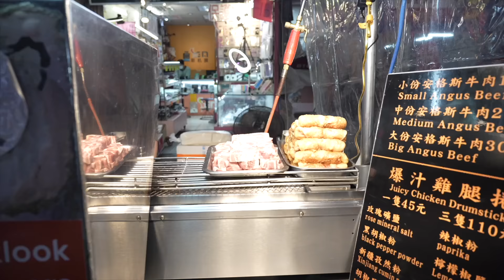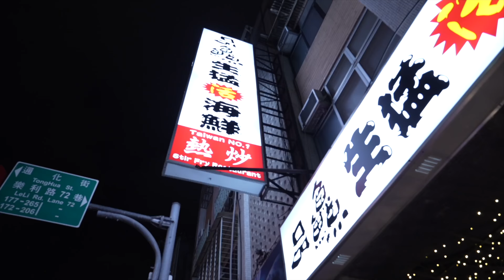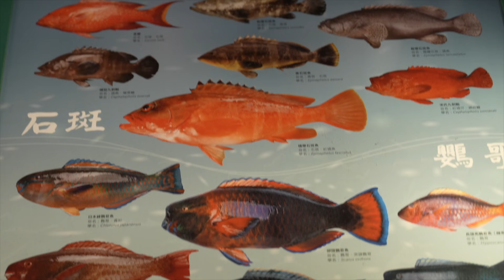Top 5 Late-Night Foods with @LukeMartin and Host Dennis Nieh! | Taiwan Top 5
It’s no surprise that YouTuber and global foodie Luke Martin @LukeMartin is in love with Taiwan’s unique food culture! In this episode of Taiwan Top 5, Luke teams up with Dennis Nieh, host of The Taipei Tonight Show, to explore some of Taipei’s best late-night foods.

First, Dennis takes Luke to the hip restaurant and bar Grey Me, where they enjoy mouthwatering seafood and fusion dishes in a refined atmosphere. After getting a taste of Taipei’s fancier nightlife, Luke turns the tables on Dennis and suggests they move to a more casual environment: a “re chao,” or stir-fry, restaurant.

“Re chao” restaurants are another one of the best choices for late-night snacks in Taiwan. Dishes are prepared hot and fresh and are best enjoyed with a glass (or bottle) of ice-cold Taiwanese beer. Whether you prefer quick and casual eats or a slower, more romantic dining environment, this dynamic duo provides a range of options to satisfy everyone’s palettes.

Join Luke and Dennis as they serve us a slice of the abundant nightlife Taipei has to offer.

00:00 Late-Night Foods in Taipei
00:40 Luke Explores After Hours Grub with Dennis Nieh
01:11 First Stop: Taipei Restaurant and Bar “Grey Me”
02:25 Dish 1: Taiwanese Beltfish
03:45 Dish 2: Duck Breast with Parmesan and Salted Egg Yolk Sauce
05:01 Dish 3: Lobster Noodles
07:50 Second Stop: Taipei’s Popular “Re Chao” Stir-Fry Restaurant
08:52 Dish 4: Hot-Fried (Stir-Fried) Clams
09:56 Dish 5: Three Cup Bullfrog
10:58 What Can First-Time Visitors Do in Taipei Other Than Eat Great Food?
12:37 End Credits